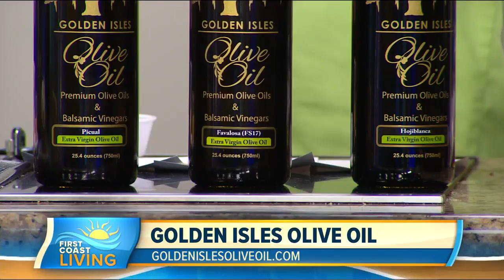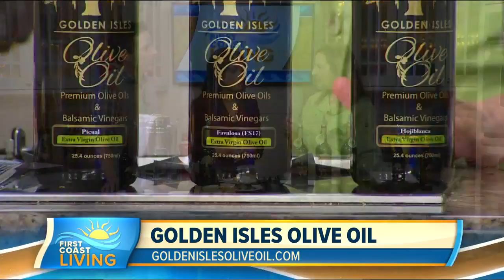What You Didn't Know About Olive Oil (FCL Oct. 22)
Explore Fall flavors using olive oil!